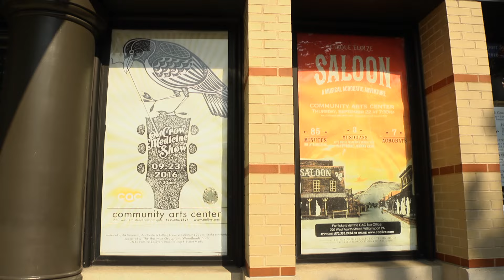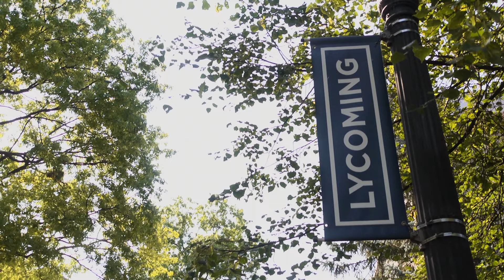Collaborating for the Arts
Pennsylvania College of Technology, the Community Arts Center and Lycoming College have joined forces to enhance the arts in north-central Pennsylvania. The three Williamsport entities have signed an agreement that will increase Lycoming's use of the storied Arts Center and facilitate joint efforts between the two schools to support the arts. The result should be more performing arts, academic and community outreach events at the historic 2,100-seat theatre.